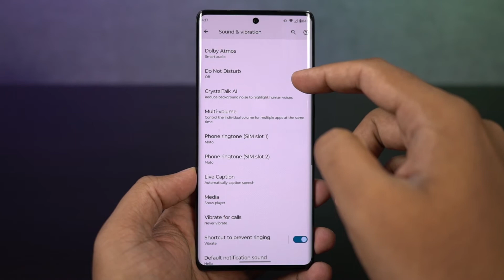How to Change Notification Tone on Motorola Edge 30 Ultra